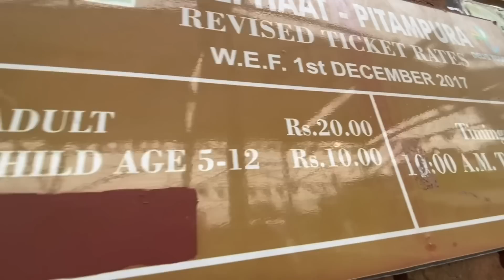Aaj kafi din bad dill khol k dance kiya 😂